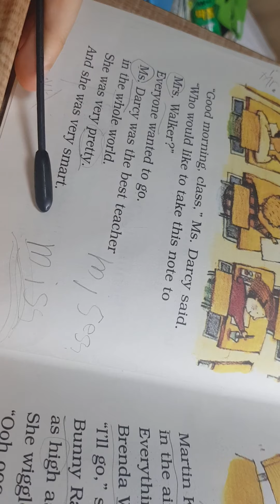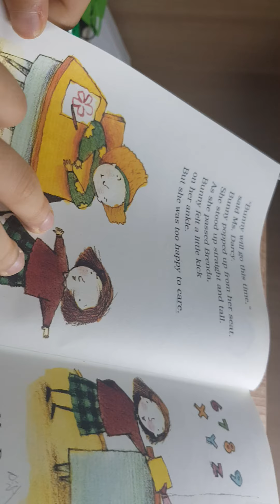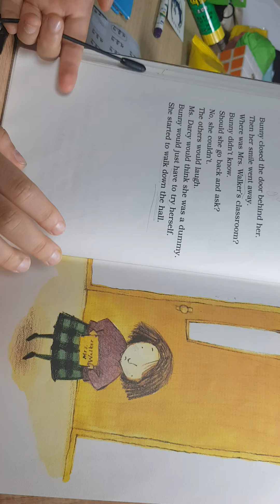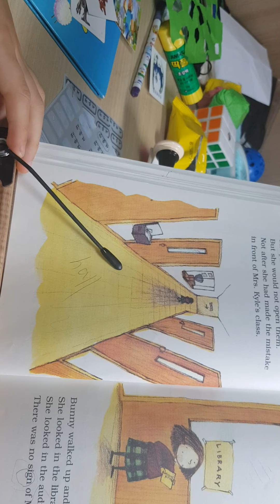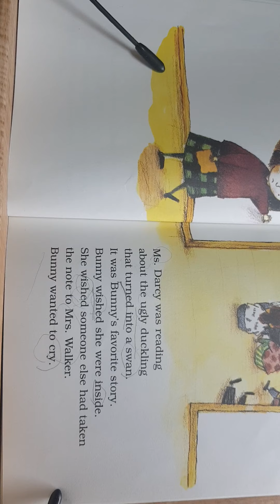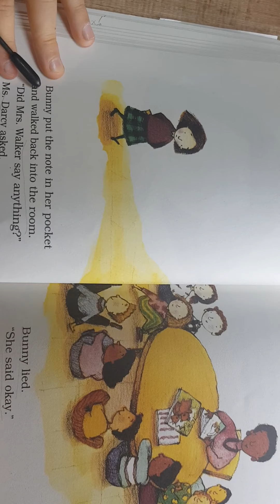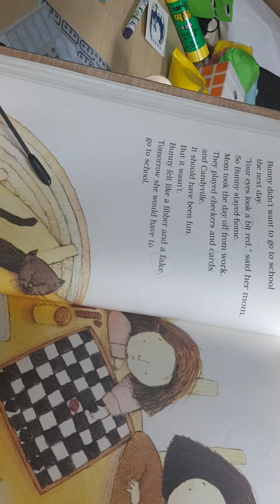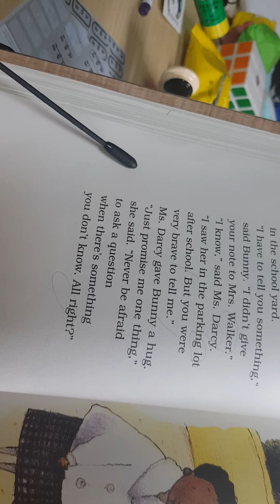The Best Teacher in the world